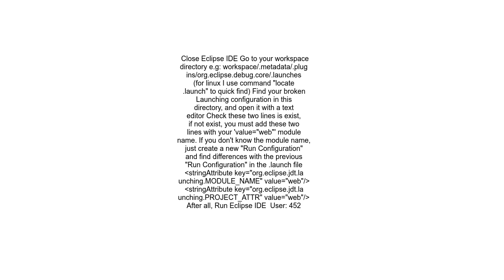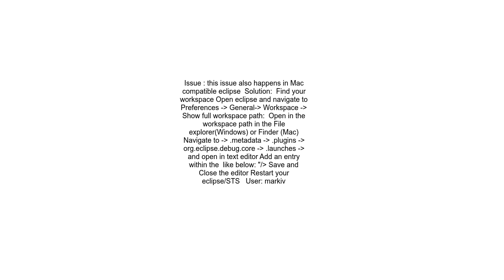How to fix Eclipse IDE Run Configuration Problem occurred dialog